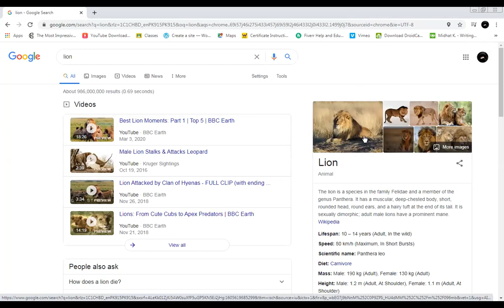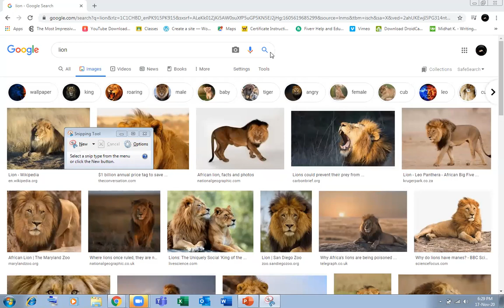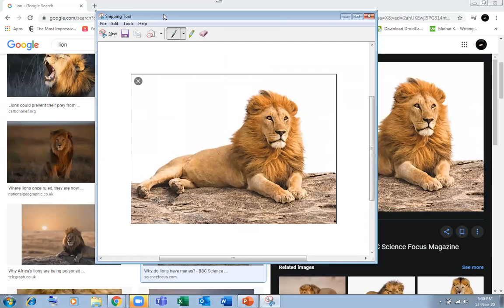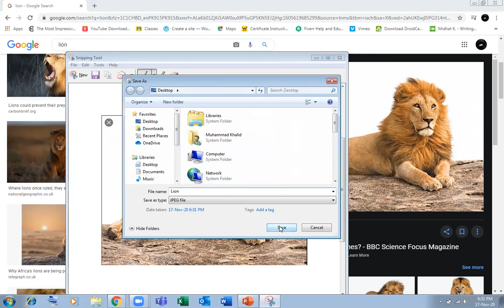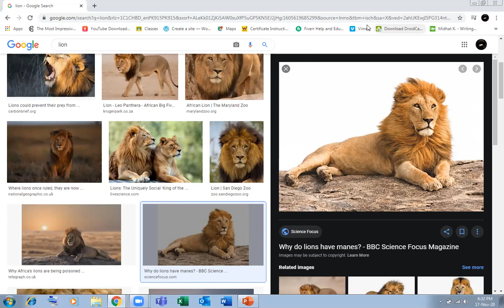Screen Shot In Window 7 | Software Ep: #14 | SBR Muhammad Rizwan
Assalamualikum Guys
here you will get to know about how we  can take screen shot using snipping tool in PC or laptop so watch the video till the end don't forget to subscribe my channel.

Snipping tool
How to take screen shots in PC or Window 7